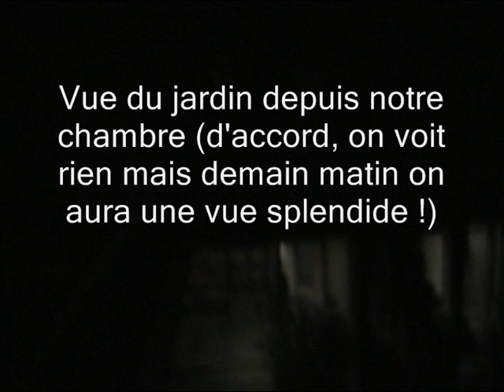Ryokan Sei kan So - visite de nuit.